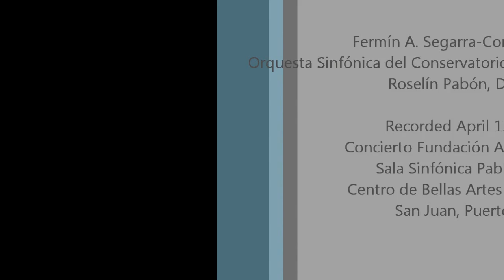Introduction et Rondo Capriccioso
Introduction et Rondo Capriccioso by Camille Saint-Saëns. Performed by Fermín Andrés Segarra-Cordero, violin, and the Puerto Rico Conservatory of Music Symphony Orchestra Roselín Pabón, Director.